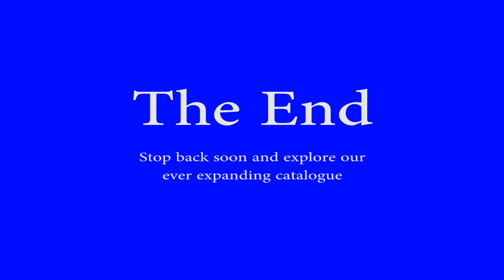48 Hours at Ashland, VA - Part 3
11th annual Train Day in Ashland commences with early morning long freights and fast passenger trains.